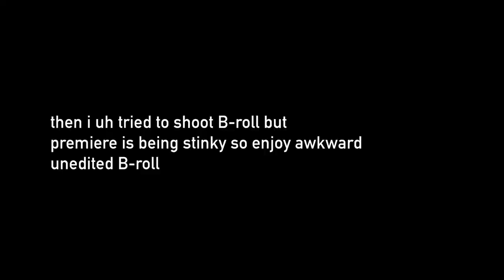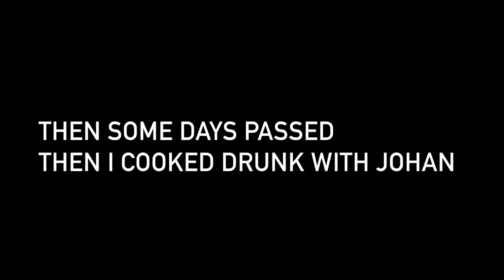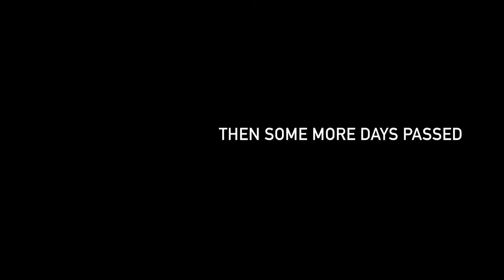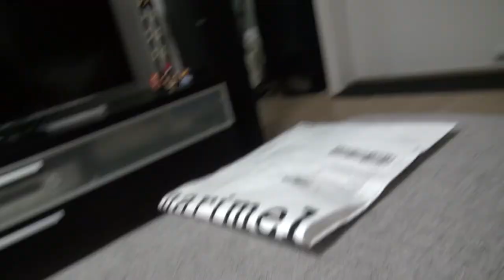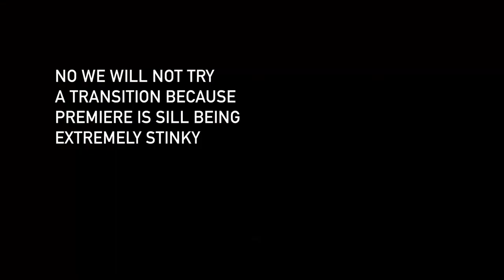My first pumpkin spice latte and cooking pasta drunk in October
I'm trying to get back into being at least semi consistent with uploading again and in order to do that I have decided to miraculously upload. Uploading a month based video once or twice a month was the plan in order to keep the videos short and therefore keep me more motivated to edit and upload in the beginning but looking at this video's 13 minute time code we can conclude I am awful at the execution of said strategy. Anyway I had my first pumpkin spice latte in early October to gain understanding on the years of memery right after watching the an entire rock climbing thriller in the span of about 3 minutes in real life. I also drank whiskey. Thought I was somehow still going to move to London and then also realized I was going to stay in Finland for the rest of the year because it was simply smarter. Anyway if you for some god forsaken reason have read all of this then check out the links below (after subscribing of course) and check  out my music and follow me on Twitter Instagram Spotify etc.